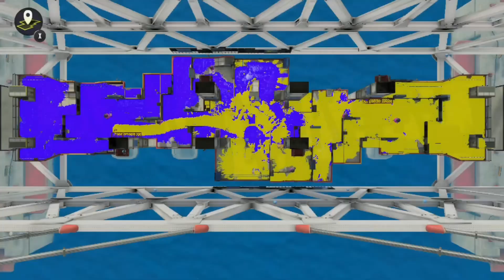SPLATOON 3 TURFWAR GAMEPLAY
getting cooked and cooking during turfwar 🫠